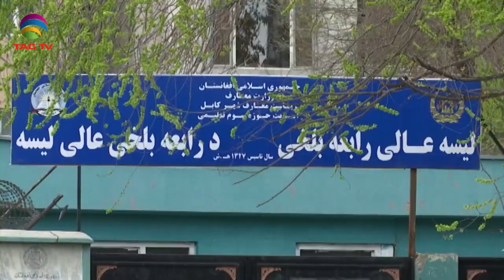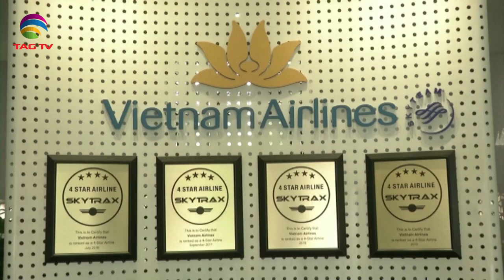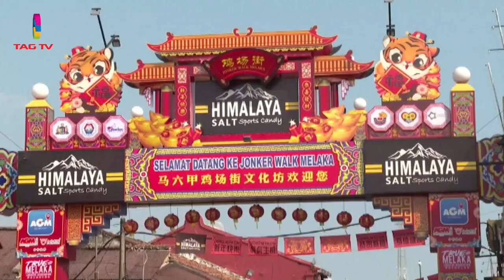India's Role in South Asia & World's Geo-Politics - March 25, 2022 - South Asian Weekly News Show